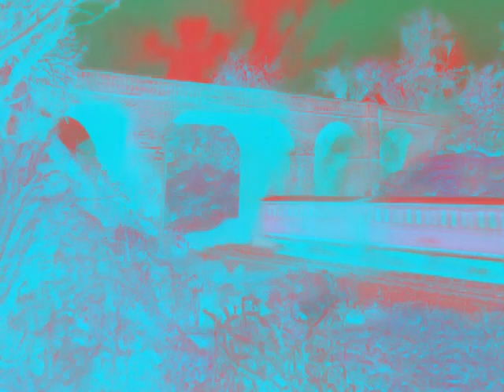Thomas The Tank Engine Theme Song in G-Major 5